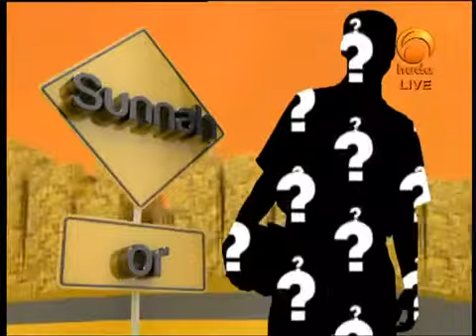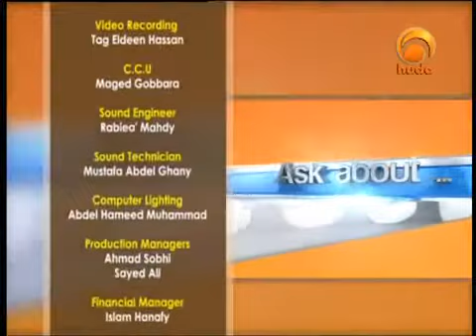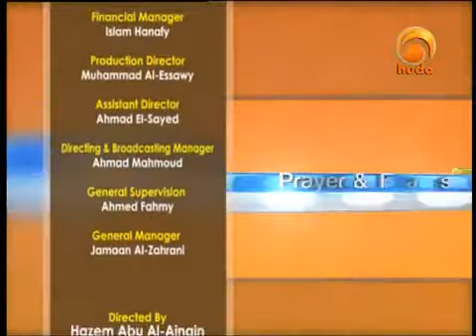Ask Huda Special 22 April 2012 - Yusuf Estes & Shaikh Muhammad Salah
Ask Huda 22 april 2012 - Shaikh Muhammad Salah & Yusuf estes